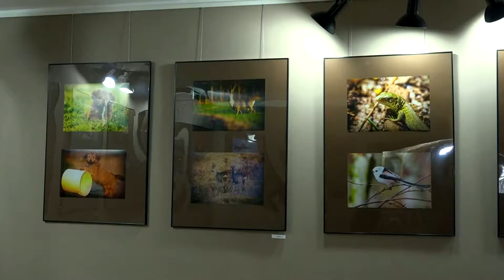Wernisaż Krzysztofa Smejlisa